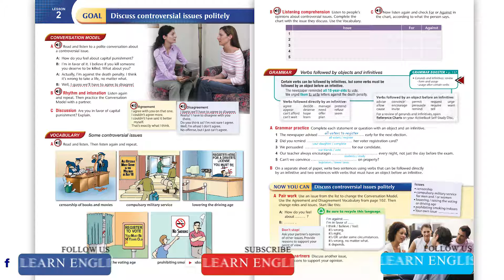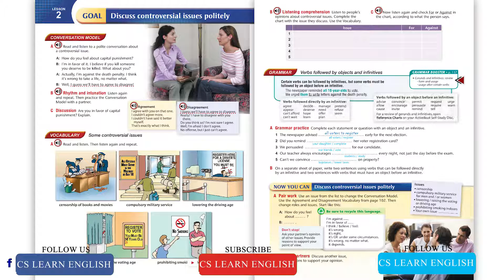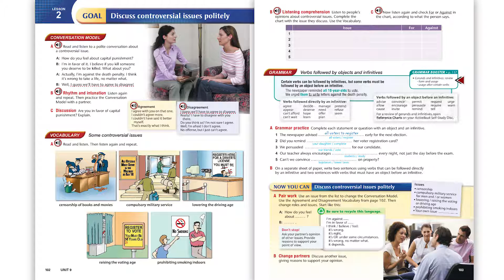Top Notch 3: Unit 9: Lesson 2: Discuss controversial issues politely